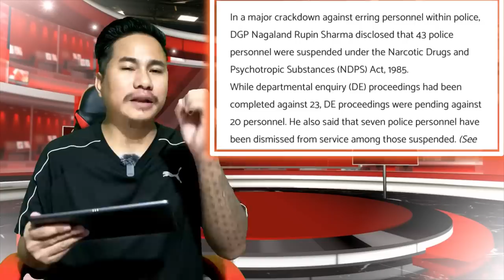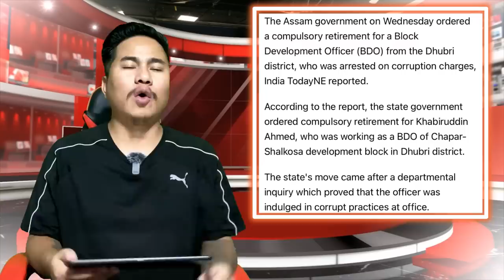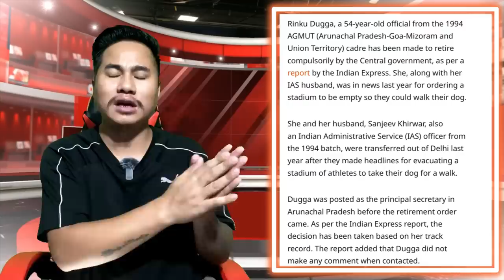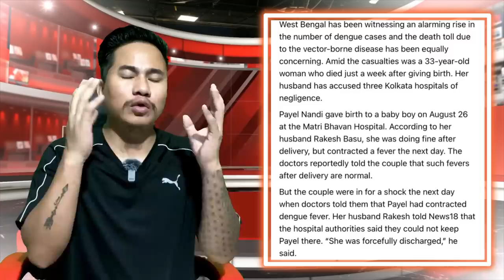RP 791 Latest News In Nagamese Aloto Naga TV